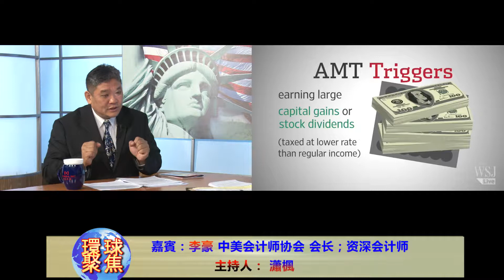AMT与海外金融资产/环球聚焦 美国城市卫视